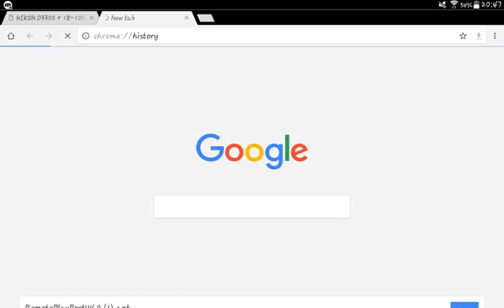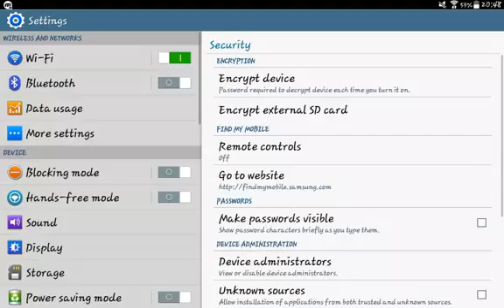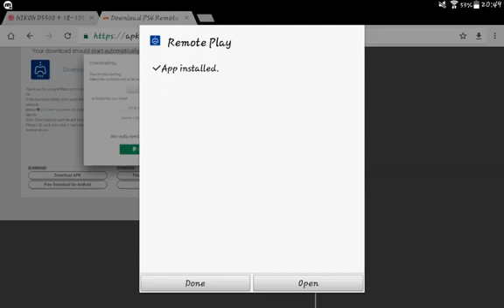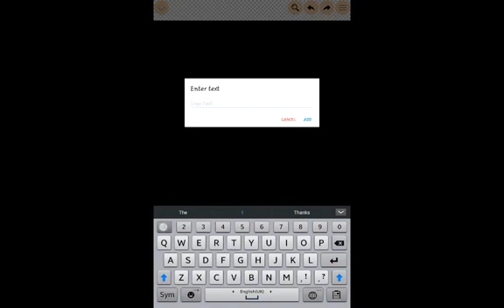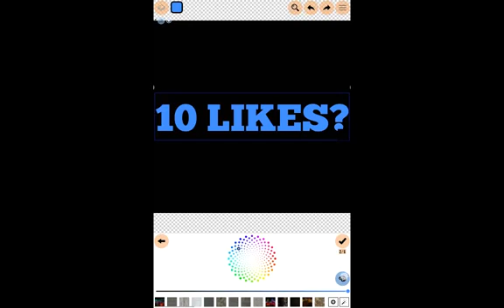How to get PS4 Remote Play on Android Devices Phone/Tablet (LINK IN DESCRIPTION) HD